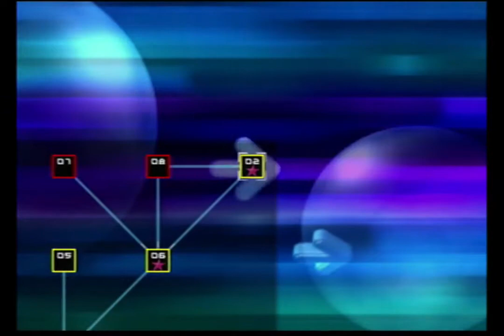Dance Master Mode, Mission X-02 -- DDR EXTREME 2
This is stretching the definition of a 4.